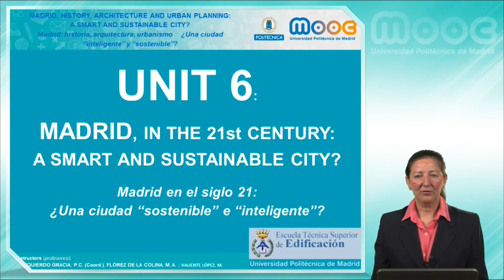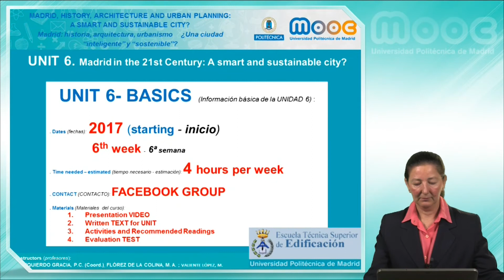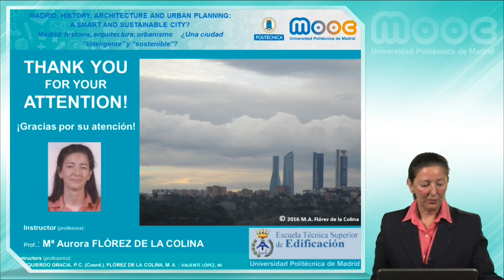MOOC Madrid, History, Architecture and Urban Planning: A Smart and Sustainable City - UNIT 6